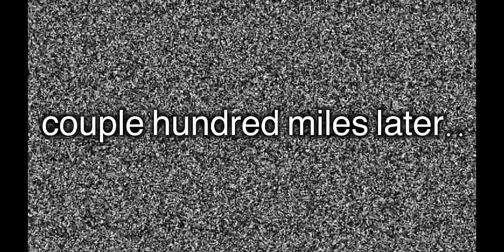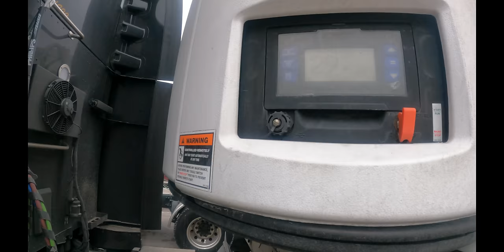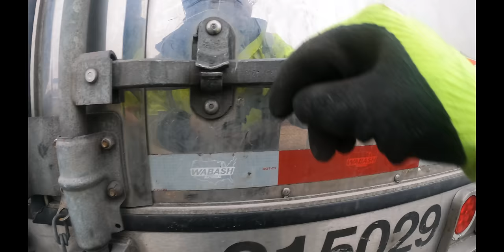Brand new Truck Broke Down on Me | OTR Driver | Prime inc